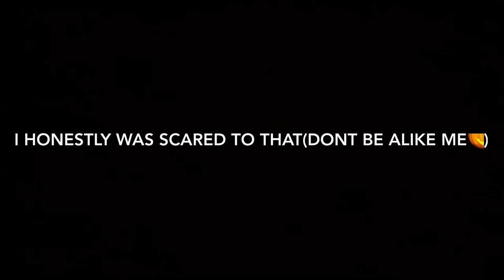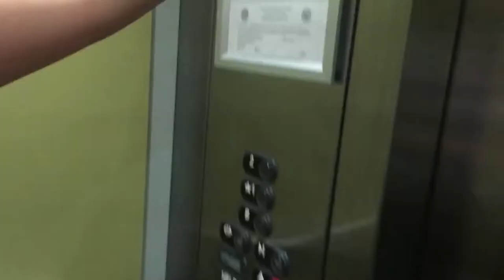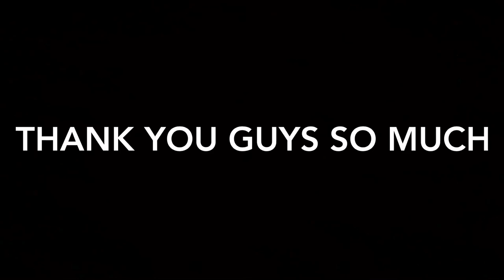OPENING FIRE ALARM DOOR (COPS CALLED ON!!)